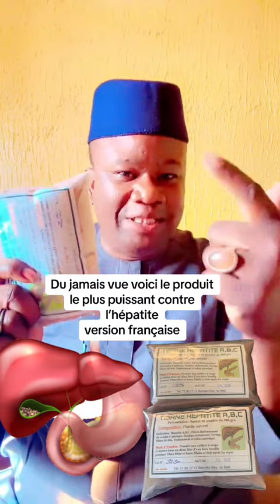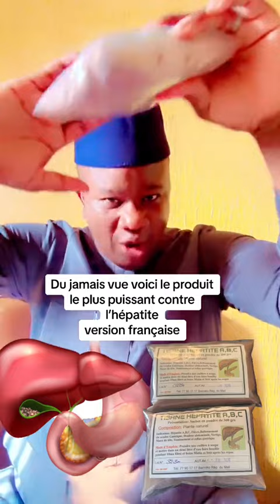Médicaments pour guérir L’hépatite